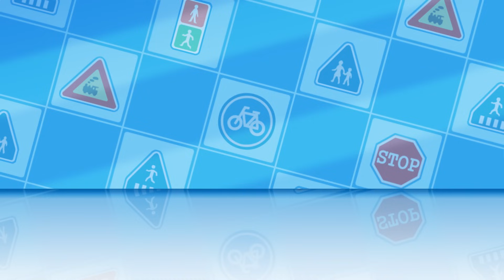EP13~EP16 | Sicurezza Stradale con POLI | Sicurezza Antinncendio con Roy | Robocar POLI tivù